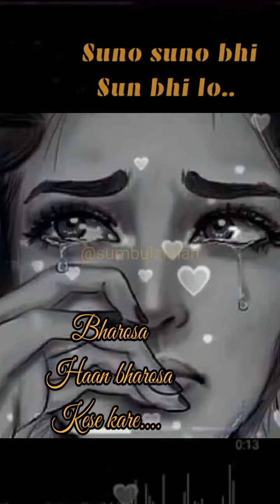Trust status, bharosa, true line's poetry only for you. 🤦‍♀️New whatsapp status video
Trust, bharosa, believe, or mai. True lines, heart touching status videos.

Credits given to owners of these music. 👇👇👇👇👇👇👇👇👇👇👇👇👇

Track “Dard Dilo Ke” (Full Song) in the voice of Mohd. Irfan from the movie “The Xpose” starring Himesh Reshammiya, Yo Yo Honey Singh and others.

Song: Dard Dilo Ke

Singer: Mohd. Irfan

Posted in BOLLYWOOD SONGS LYRICSTagged Dard Dilo Ke, Dard Dilo Ke Lyrics, Dard Dilo Ke Lyrics - Mohammed Irfan, Himesh Reshammiya, Mohammed Irfan, YO YO HONEY SINGH

Web results
music Ringtone Download | MobCup

Fairuse is a use permitted by copyright statue that might otherwise be infringing
Non profit, educational personal use tips the balance in favour of fairuse.

All right to above music lable and no copyrights infringement in tented.

Discrimination,
YouTube videos may borrow from copyrighted material. While there is significant dispute on the effectiveness of these disclaimers, an operator may indicate that use of that material constitutes fair use and is not a violation of a protected copyright.Fair use is protected without the disclaimer and if you violate someone's copyright, the disclaimer will not protect you.

Follow::::::::: to these channel for the entertainment. (recommended)
Jr motivation
Undisclosed truth
Shahana s
Hello zindagi
Technology yogi
Shekers poems. Ircle
Suzonn
New life
Untold diary
Anubhav agrawal
Jasleen Royal etc.